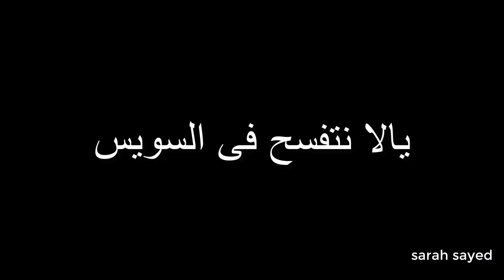يوم فى السويس | يوم مع العائله